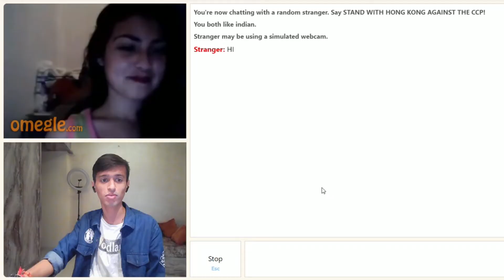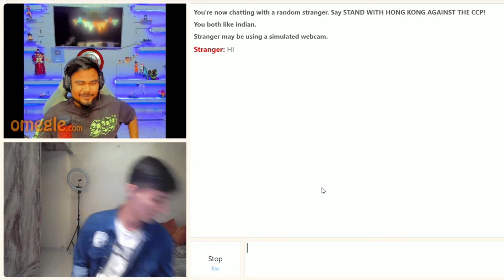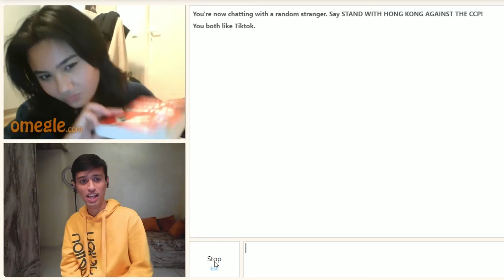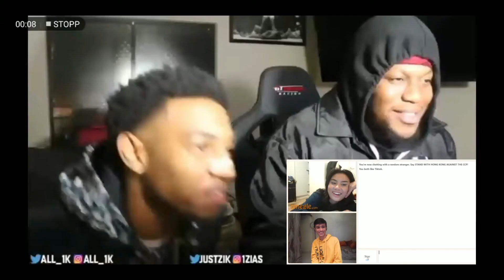I FOUND @AntaryamiGaming ON OMEGLE, INDIAN GOES ON OMEGLE - OMEGLE VIDEO